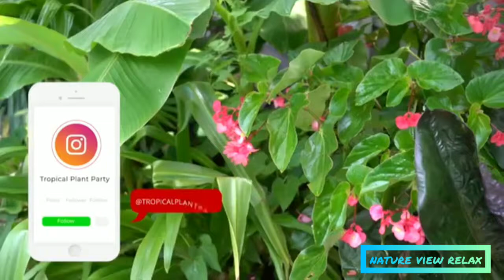Relaxing Music for Insomnia-Stress Relief-Meditation Music-Peaceful flute instrument with bird sound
Enjoy peaceful flute music with bird sound background. Thank you for listening, I hope you will have a good time here :-)